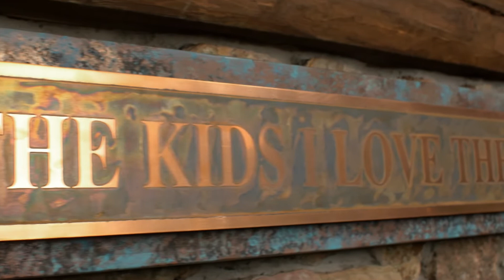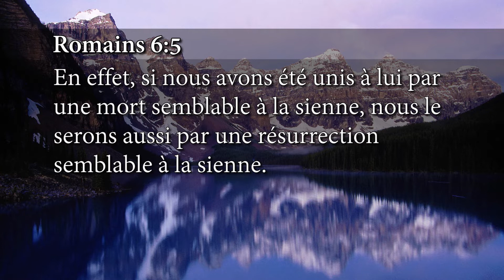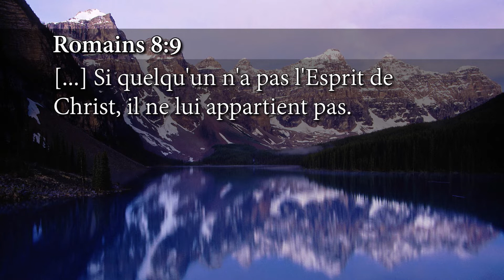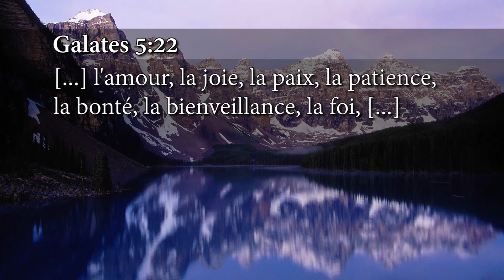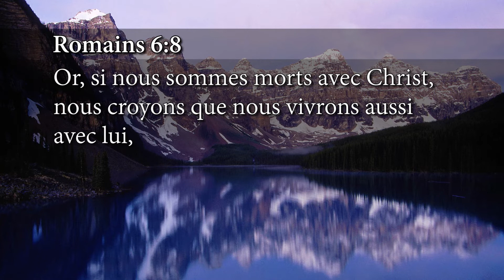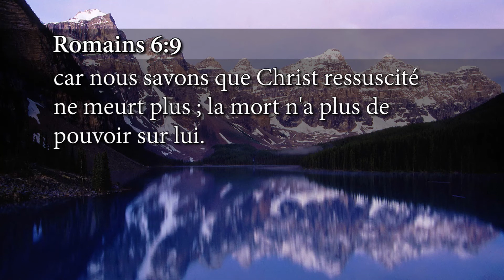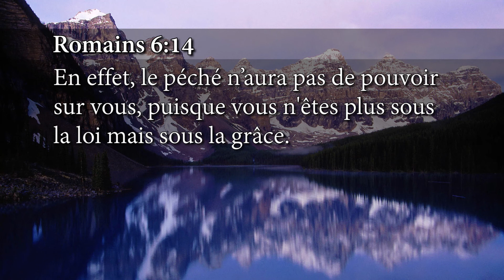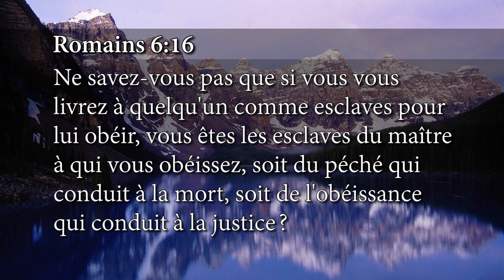La Grâce, la Puissance de l’Évangile Épisode 18 - Andrew Wommack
Andrew et Jamie Wommack se sont donnés pour mission, il y a plus de 50 ans, d'enseigner la vérité de l'Évangile au corps de Christ. Andrew Wommack Ministries met l'accent sur l'amour inconditionnel de Dieu et l'équilibre entre la grâce et la foi. Les émissions intitulées « La Vérité de l'Évangile » ont pour but de vous faire expérimenter une intimité toujours plus grande avec votre Père céleste, à vous aider à appréhender tout ce que vous avez reçu gratuitement à la Croix et à vous affermir dans la foi. Nous croyons que ces programmes ont le potentiel de révolutionner des vies et d'activer la puissance du Saint-Esprit dans le quotidien des croyants.